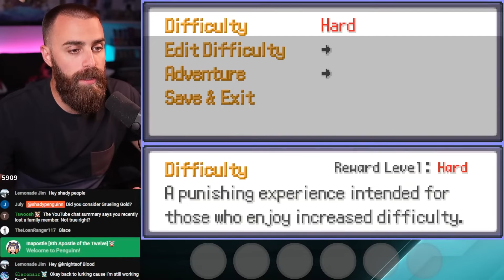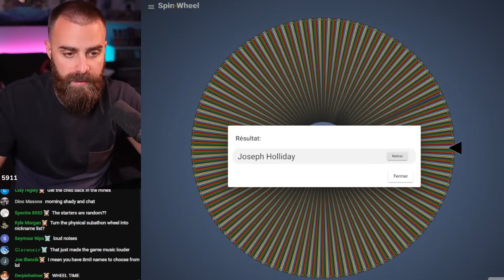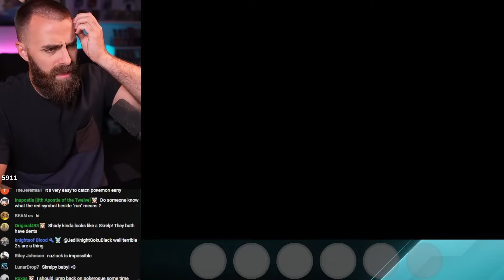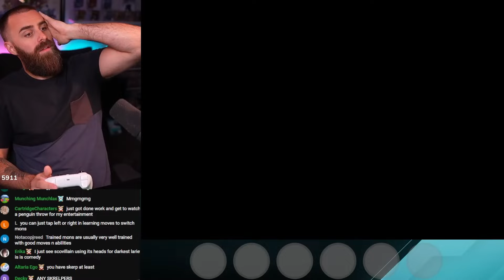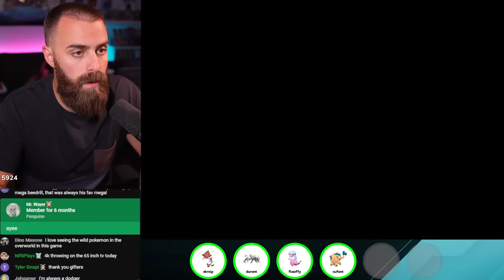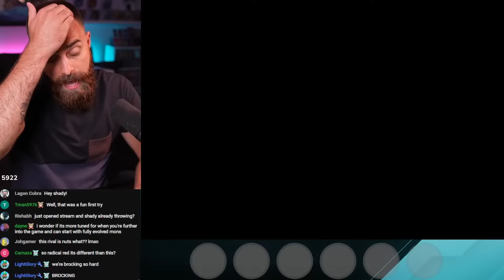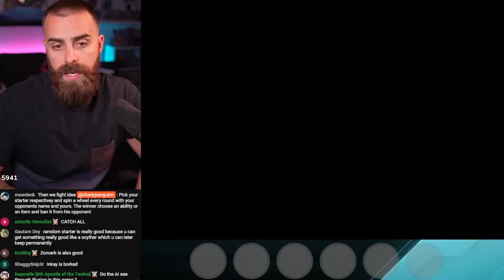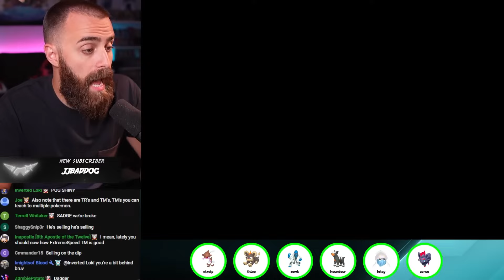A Rough Beginning! | Pokemon Emerald Rogue 2.0 [01]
ShadyPenguinn trys out the new Pokemon Emerald Rogue update!